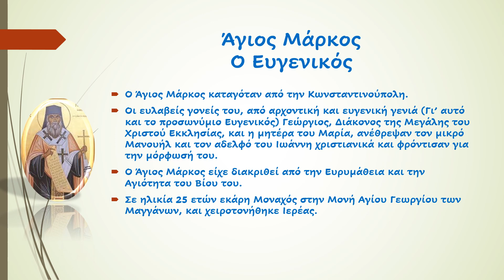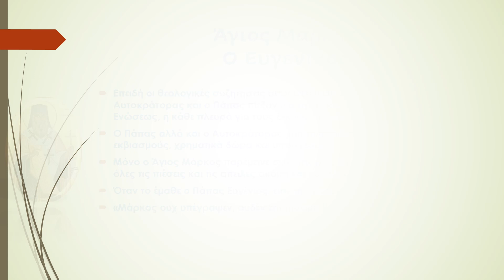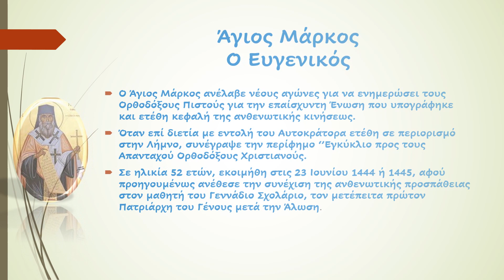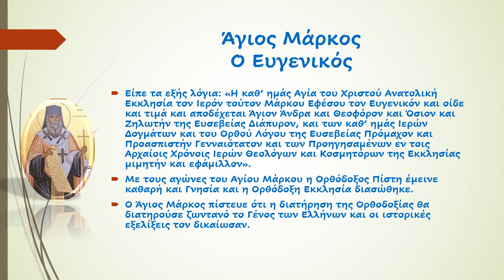Άγιος Μάρκος ο Ευγενικός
"Ο Άγιος Μάρκος είχε διακριθεί από τη Γνώση και την Αγιότητα του Βίου του!"